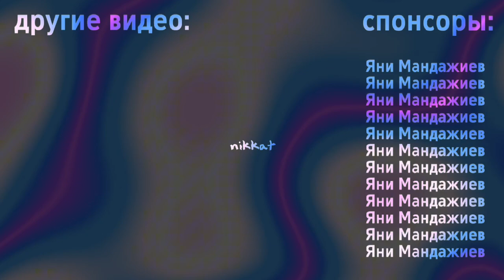Судьба Плакатов Five Nights at Freddy's в КИНО... 😨